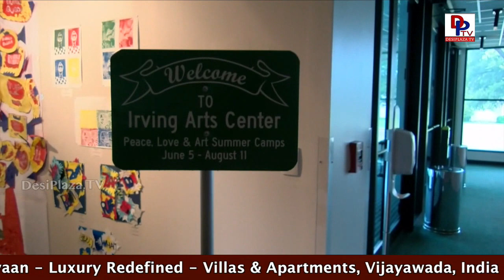Rang De - Color Me India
Coming to Irving Arts Center in September, 2017, is a Broadway-style spectacular production to take you on a colorful and immersive journey to India.
Proud to be associated with thinkIndia Foundation-bringing smiles and warming needy hearts in India through their musical productions.
This year's production RANG DE: COLOR ME INDIA will pleasantly surprise and entertain you. It is scripted in English and so the  kids will enjoy it too!
All the proceeds from this show will be used for specific charitable causes in India.

Shows start on September 8th and will run 9 times until September 23rd at the Dupree Theater in Irving Arts Center.